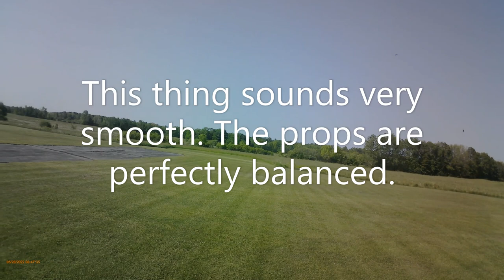FMS Tigercat Memorial Day hat mount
This was also recorded on my keychain 808-32. This was shot with an Apexcam head mounted. Like any other go pro type cam the plane looks like it is 3 miles away. If you can hang in there till the end. the landing was great. This was shot at our KVMA club event in Sidney Maine.